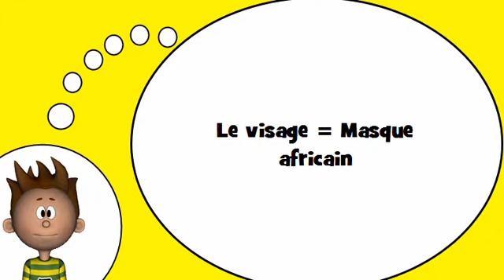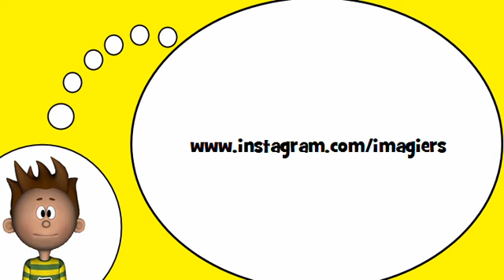我学习法语 = 人脸＃非洲面具